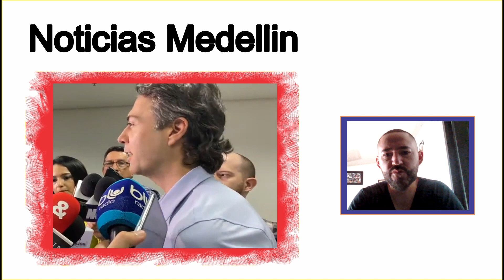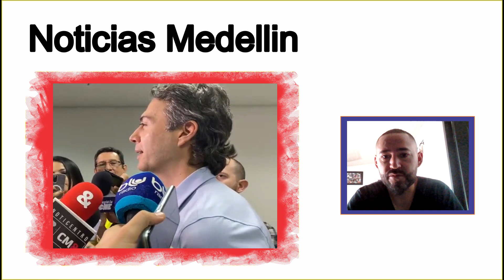Petro quiere a Daniel Quintero en la Presidencia